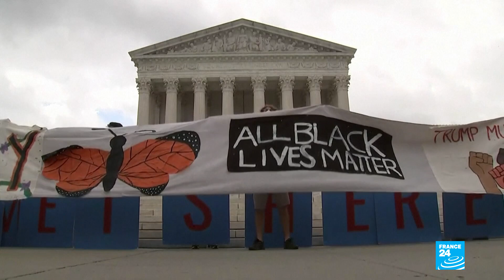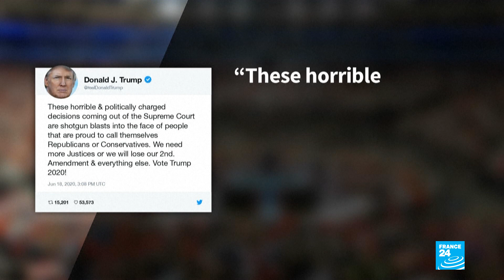US Supreme Court blocks Trump bid to end 'Dreamers' programme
The U.S. Supreme Court on Thursday dealt President Donald Trump a major setback on hishardline immigration policies, ruling against his bid to end aprogram that protects from deportation hundreds of thousands of immigrants, dubbed "Dreamers," who entered the United States illegally as children.